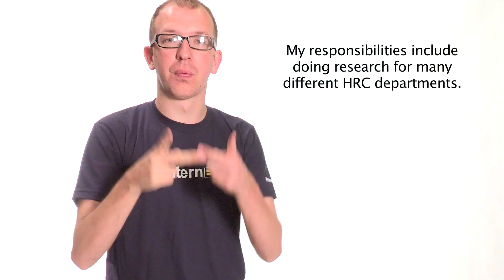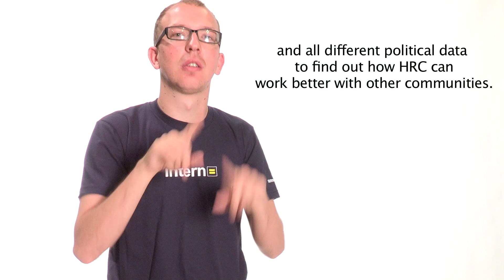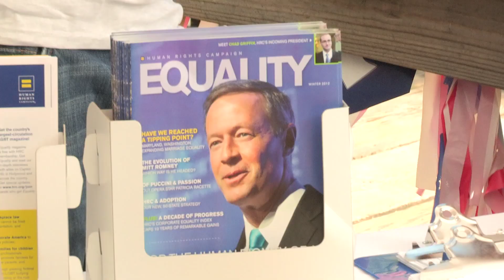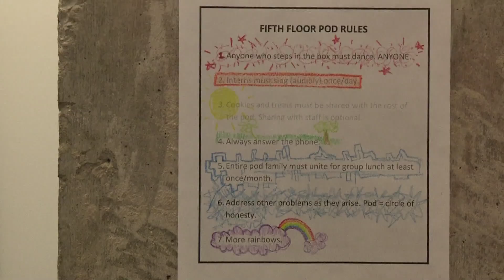HRCU: the Human Rights Campaign Internship Program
think. grow. be. laugh. eat. imagine. connect. change. inspire. lead. INTERN.

The Human Rights Campaign, the nation's largest organization working for lesbian, gay, bisexual, and transgender equality has intern positions open for Fall, Spring and Summer of every year!

Hear what our interns have to say about working for such a great cause and the experiences they gain.